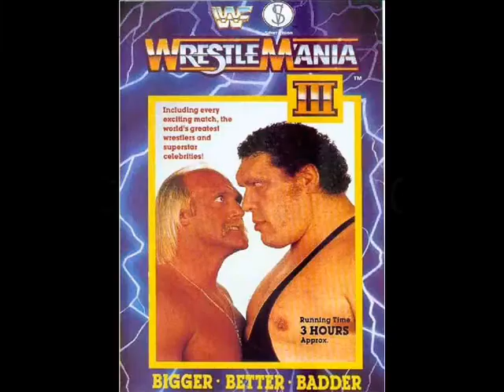WWE Wrestlemania 3 Review